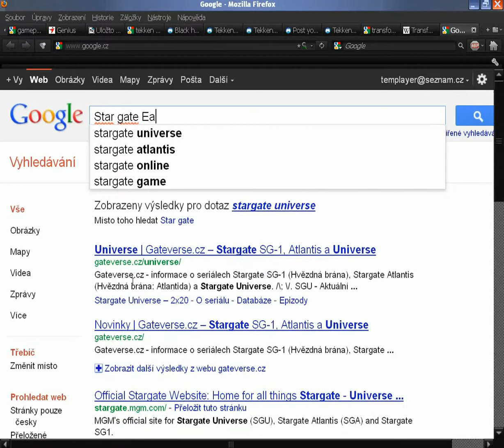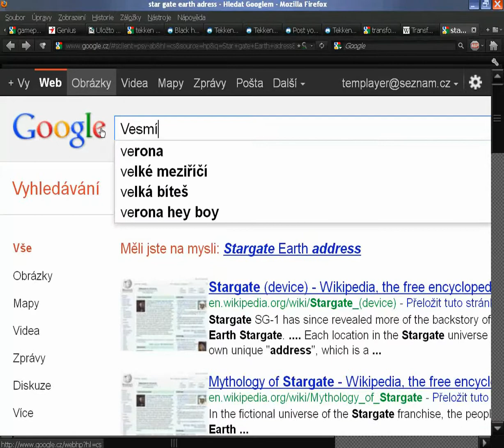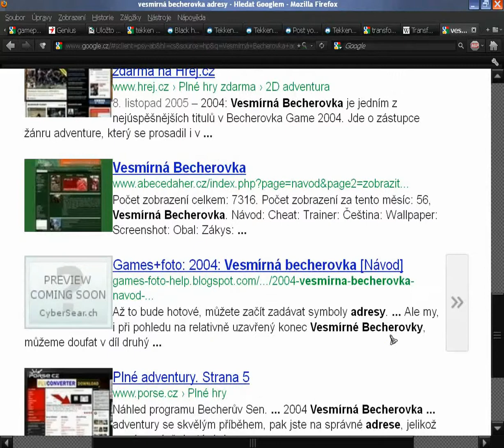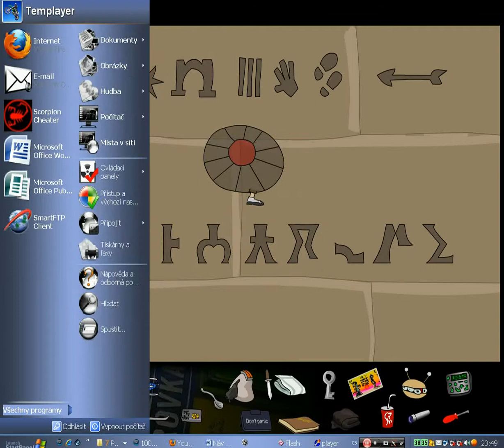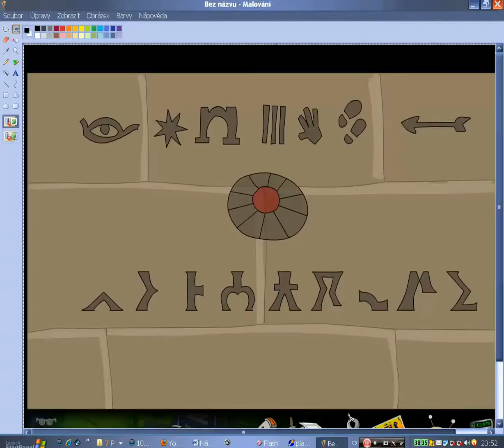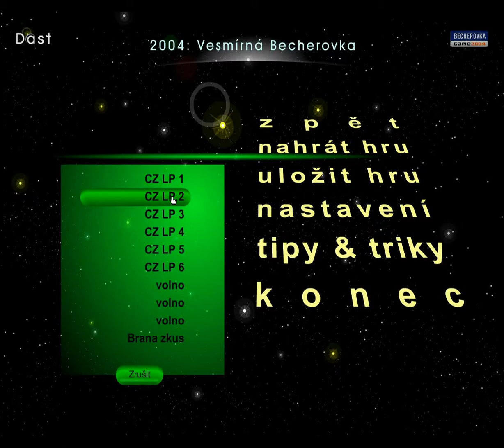2004 - Vesmírná Becherovka - Videonávod - 5 - {CZ}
Videonávod na další becherovskou adventůru, zvanou 2004 Vesmírná Becherovka (parodie na Vesmírnou oddyseiu), která parodizuje mnoho scifi děl, předně Hvězdné války, Startrek, Futuramu (parodie od parodie? :-) ), Stopařova průvodce po Galaxii, Hvězdnou Bránu a tak podobně humorem pijáků becherovky vlastním :-)))))